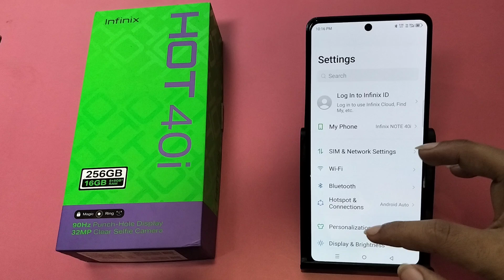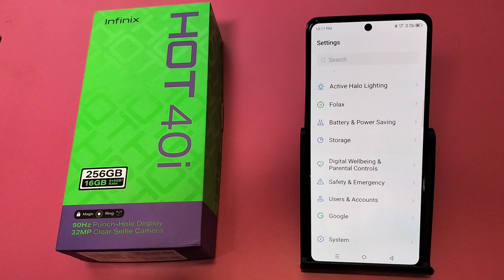How to fix Network problem in Infinix Hot 40i || Infinix me network problem solve kaise kare